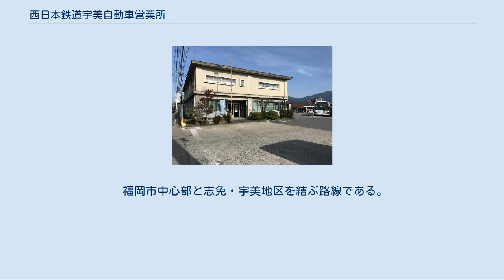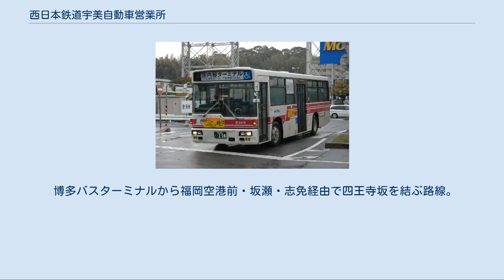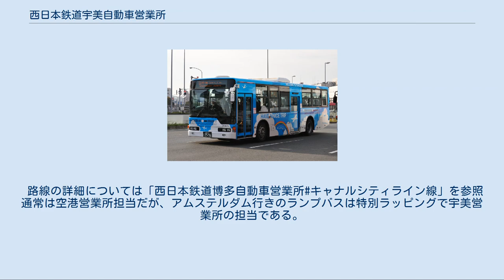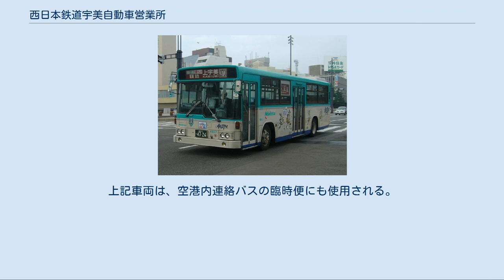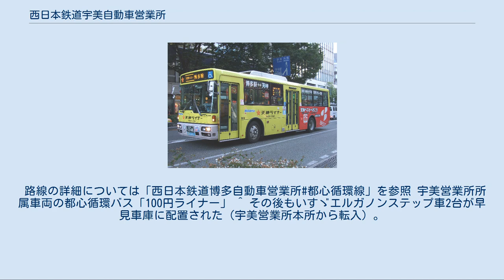西日本鉄道宇美自動車営業所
宇美自動車営業所 宇美自動車営業所所属車両（車番4665・既に廃車） 宇美営業所には地元のプロサッカークラブ「アビスパ福岡」の塗装を施された車両が1台配置されていたが、現在は廃車されている（車番4597） 宇美自動車営業所（うみじどうしゃえいぎょうしょ）は、西日本鉄道のバス営業所の一つで、主に福岡市都心部と宇美、志免、須恵、粕屋地区を結ぶ路線を担当する営業所である。
管轄下に桜丘車庫・早見車庫が存在し桜丘車庫は坂瀬線を、早見車庫は四王寺坂線・空港循環線を主に担当している。
営業所表記は○宇。
 福岡都市圏においてnimoca導入が最後になった拠点である。
 桜ヶ丘車庫（2014年3月9日） かつては○桜や○宇表記の車両が存在したが、2017年10月現在は○宇表記に統一されている。
 福岡市中心部と志免・宇美地区を結ぶ路線である。
1987年にそれまで天神起終点だった系統が大濠公園に延伸された。
 天神・博多駅から空港通り経由でイオンモールを結ぶ路線。
 天神・博多バスターミナルから空港通り経由で上宇美・原田橋・極楽寺を結ぶ路線。
 博多バスターミナルから空港通り経由でJR宇美駅を通って極楽寺を結ぶ路線。
 天神から千代町・妙見経由で（博多駅は通らない）上宇美・原田橋・極楽寺を結ぶ路線。
旧国鉄勝田線代替バスでもある。
 上宇美から志免経由でイオンモールを結ぶ路線。
 福岡市中心部（天神）・イオンモール福岡と宇美営業所を須恵・新原地区を経由し結ぶ路線。
 博多バスターミナルから福岡空港前・坂瀬・志免経由で四王寺坂を結ぶ路線。
 福岡市中心部と月隈団地・桜丘・ひばりヶ丘団地地区を結ぶ路線。
 早見車庫が担当する。
 福岡空港から博多の森・一番田・新原経由で宇美営業所を結ぶ路線。
 福岡空港から亀山・志免・新生経由で佐谷を結ぶ路線。
 路線の詳細については「西日本鉄道博多自動車営業所#キャナルシティライン線」を参照 通常は空港営業所担当だが、アムステルダム行きのランプバスは特別ラッピングで宇美営業所の担当である。
運用車両は、大型ノンステップバス2台（3305・3306）、ノンステップ車両1台（3417）とスロープ付大型ワンステップバス4台（3418・3419・9647・9648号車）である。
上記車両は、空港内連絡バスの臨時便にも使用される。
 路線の詳細については「西日本鉄道博多自動車営業所#都心循環線」を参照 宇美営業所所属車両の都心循環バス「100円ライナー」 ^ その後もいすゞエルガノンステップ車2台が早見車庫に配置された（宇美営業所本所から転入）。
 ^ このうち9624号車は2020年3月21日改正で南福岡線の一部が竹下営業所へ移管されたため、竹下営業所へ転出。